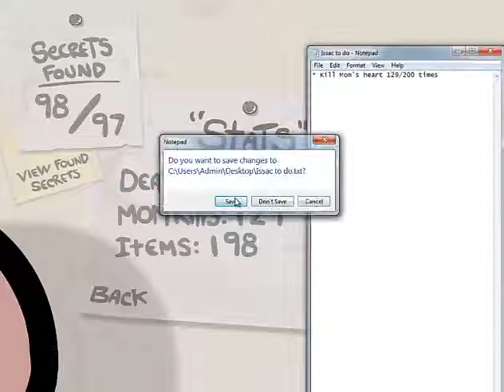Let's Play : The Binding Of Isaac - Rebirth-Reset : Episode 86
Wire Coat Hanger - GG